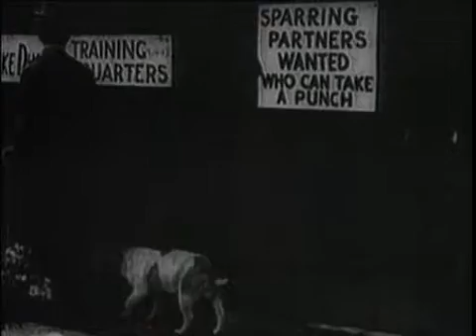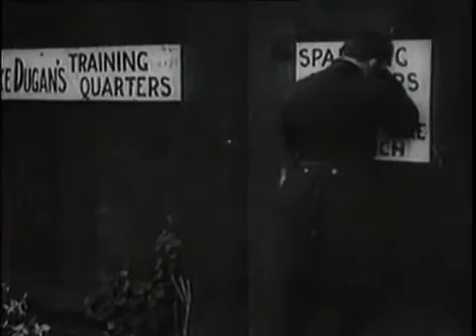1 November 2020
The champion
plss like ❤️
welcome to the home of mr bean on YouTube channel 💥